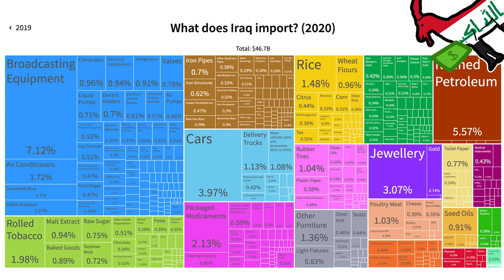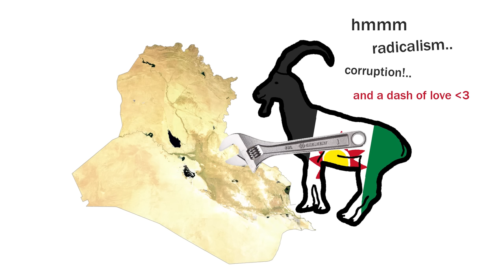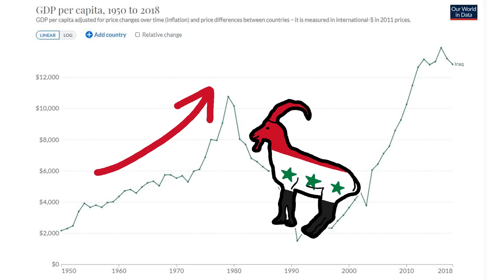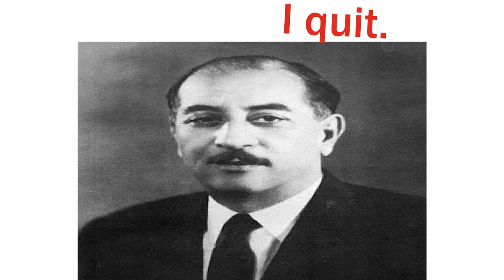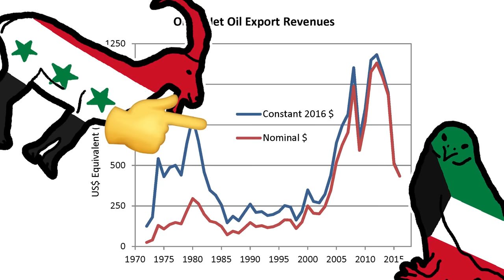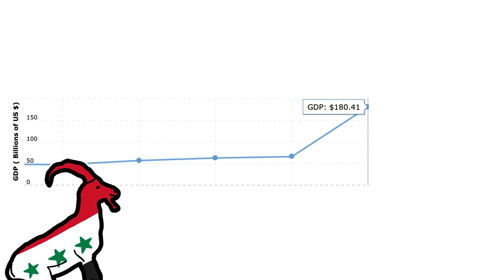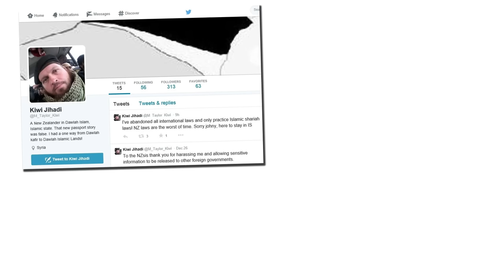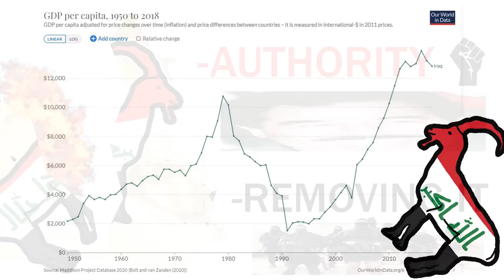How to Destroy a Country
Iraq today is failed and poor. But it used to be rich. WHY?

Prisoners of Geography - Tim Marshall
False Economy - Alan Beattie